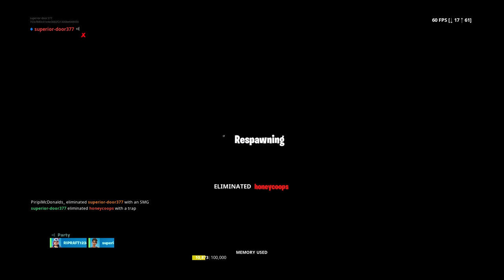1v1 bayley manuel sub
@cajun mahaki
@william ashwell brass
@tabbaco the warrior
@amorangi vlogs
@bayley manuel
Ye the boizz